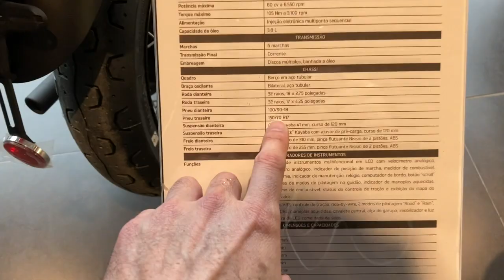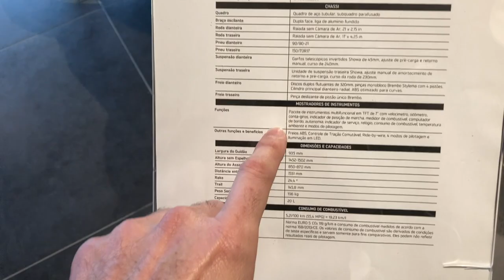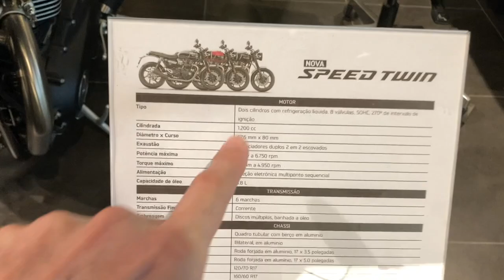BMW ou TRIUMPH eis a questão!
Realmente hoje em dia esta muito difícil de escolher umas dessas duas marcas, minha dica e colocar em um papel os contras e a favor de cada uma e escolher o modelo que tem mais a favor, mas adianto que nao sera nada facil...